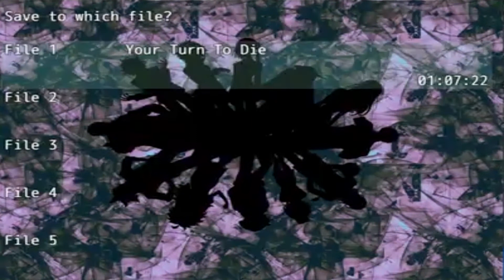High Class Clappin' - Your Turn To Die Ep3 - The Bringle Boys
This was meant to come out yesterday, but computer troubles prevented it.

With the corona virus in full swing, you're probably getting some cabin fever, but fret not! The Bringle Boys are back in action and this time, they're mobile! After encountering a large box, one that can fit a whole watermelon inside, the boys leave the room they've been in for the past two episodes for bigger and bluer things. Nick and Ollie still don't trust the beanie man, so they bring him along through the labyrinth. However, men in hats are the least of their concerns. Tensions will rise and hope will melt like ice cream...

The Bringle Boys are pair of morons who make shitty jokes while playing moving Japanese pixels, today Ollie is playing Your Turn To Die, a game about a schoolgirl who comes home, but gets trapped in another world with her friend Joe and some other people.

...And he must do this while an American berates and laughs at him.